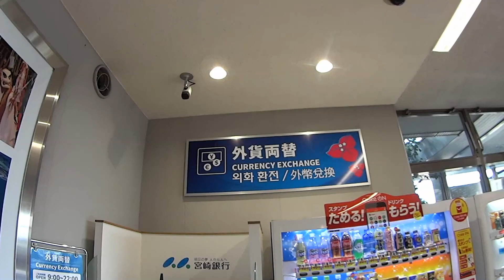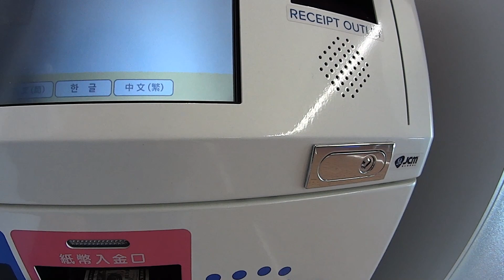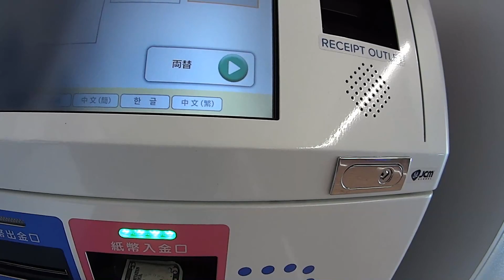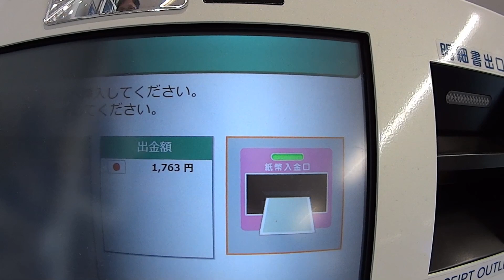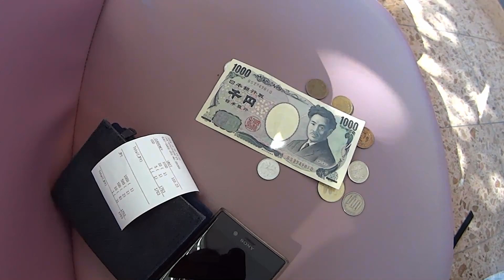外貨両替機を使ってみた。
ドル紙幣と硬貨が少し残りました。通常であれば、銀行で両替するのですが、宮崎ブーゲンビリア空港に『外貨両替機』があるとのことで試してみました。なお、硬貨は両替できませんのでご注意ください。